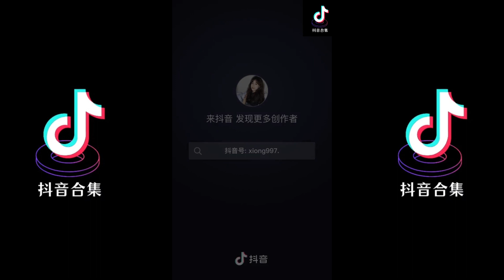我落泪情绪零碎 翻唱 | 抖音合集